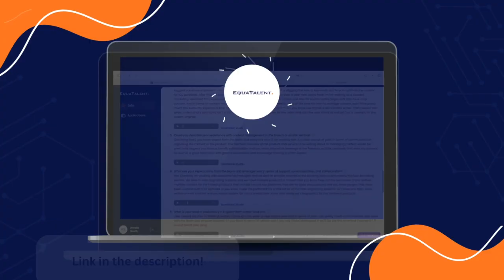Common AI myths DEBUNKED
In today's video, we're debunking some of the most common myths about AI in recruiting! 🤖 Whether you're an HR professional, a job seeker, or just curious about the future of hiring, this video is for you. We'll tackle misconceptions like "AI replaces human recruiters," "AI is biased," and more. Discover how AI is really being used to enhance the recruitment process, not take it over.